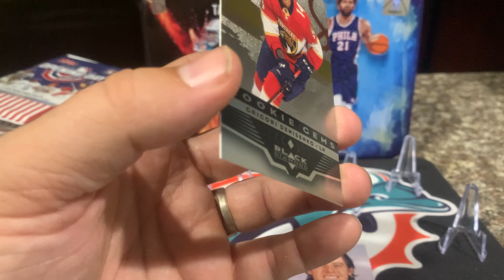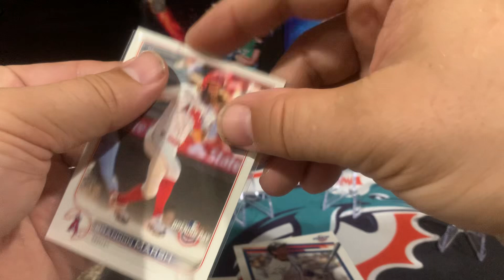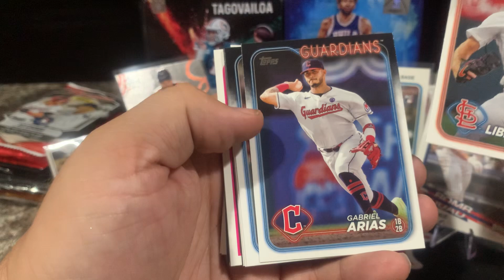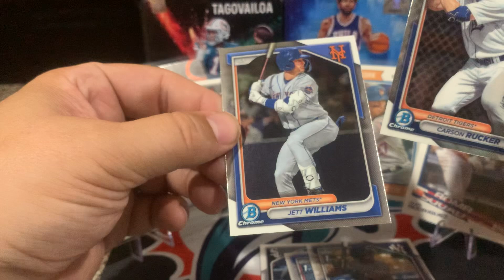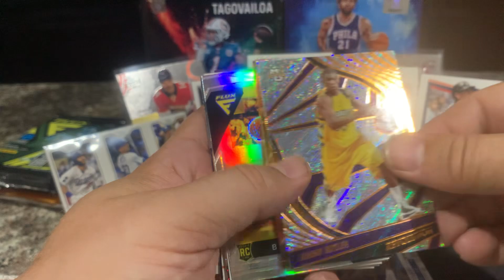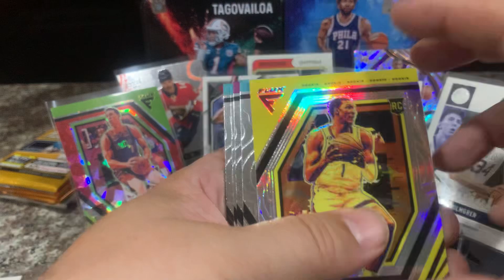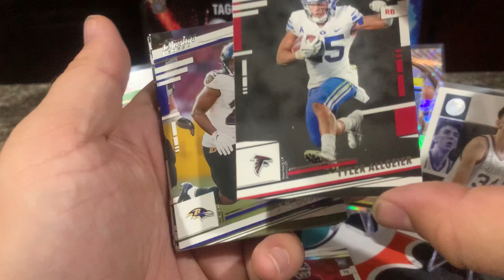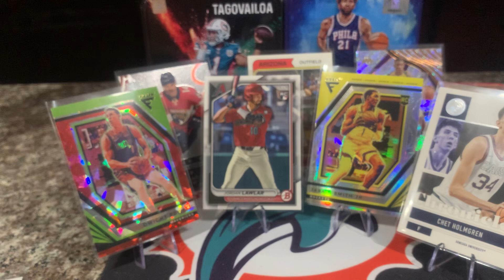Ripping Packs from all Sports! NBA! NFL! NHL! MLB!